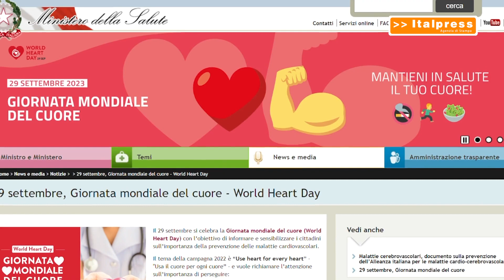Malattie cardiovascolari, l'importanza della prevenzione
ROMA (ITALPRESS) - Dalla Federazione Nazionale degli Ordini dei Medici Chirurghi e degli Odontoiatri sostegno alla campagna del ministero della Salute per la prevenzione delle malattie cardiovascolari.